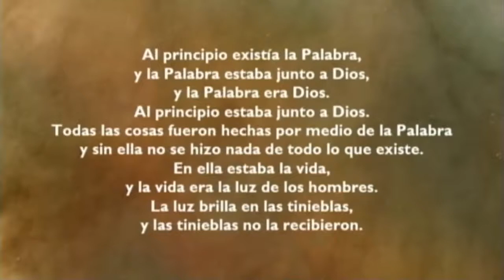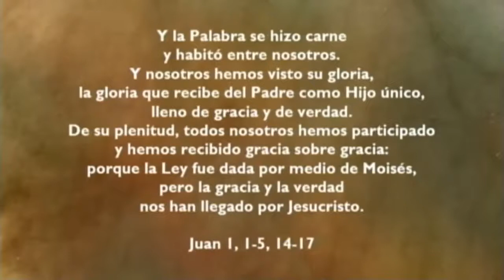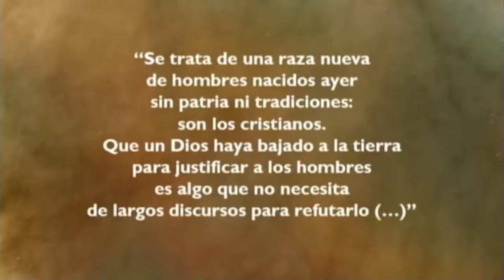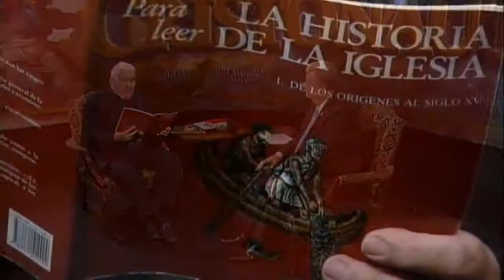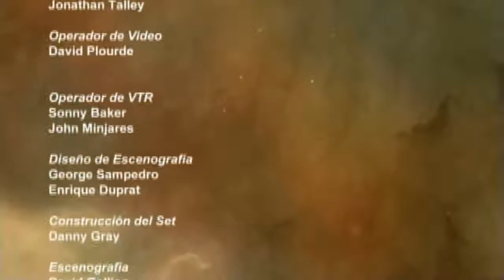CRISTONAUTAS, NAVEGAMOS EN CRISTO Capítulo 18: Jesús y las fiestas Judías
Historia De La Salvación.

Capítulo Capítulo 18: Jesús y las fiestas Judías

Segunda Temporada de la serie CRISTONAUTAS "Historia de la Salvación" Dirigido por Ricardo Grzona y el Padre Hernán Pereda.

En esta serie con Ricardo y el Padre Hernán, encontraremos un gran contenido sobre Historia de la Salvación, basado en el Nuevo Testamento, en la Biblia, harán hincapié en el Jesús Histórico, el Cristo de la Fe, el Cristo de la Iglesia, el Cristo de los Textos Bíblicos